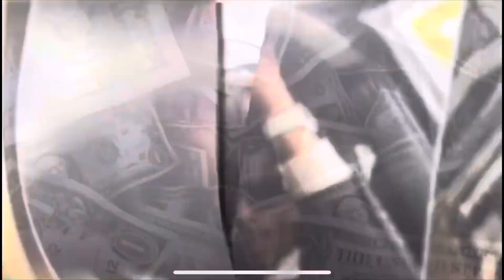BIGGEST CHEAT CODE IN COLLEGE FOOTBALL!! Nico Iamaleava- Football Highlights Reaction